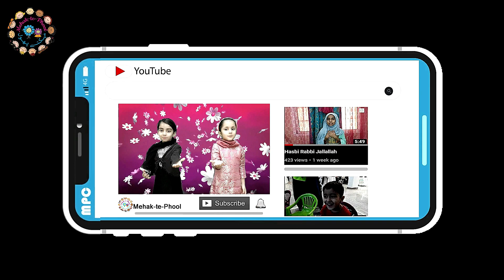Tribute to Oman 🇴🇲 50th National Day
Assalamu Alayqum friends, Today is The 50th National Day of Oman, we went out to see Oman celebration and decoration with beautiful different designs of lights, So friends lets enjoy along with us and don't forget to follow us "Mehak-te-Phool" on 👇